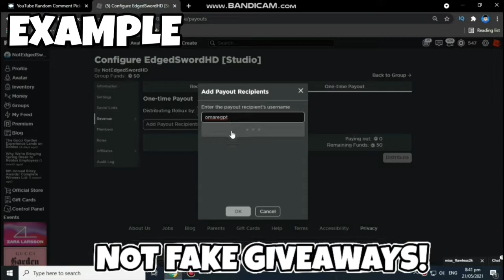PLANET MINING SIMULATOR *🏜MEGA UPDATE* OP CODES! ROBLOX PLANET MINING SIMULATOR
📢 Where I Find The Codes!:

STEP 1: LIKE
STEP 4: COMMENT